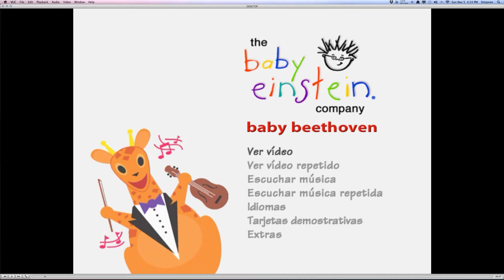Opening To The Baby Beethoven Spanish 2003 DVD (All 4 Languages)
Here is the Opening to the Baby Beethoven Spanish 2003 DVD. This is long, because I used all 4 languages included in the Menu, but anyways, enjoy guys :)